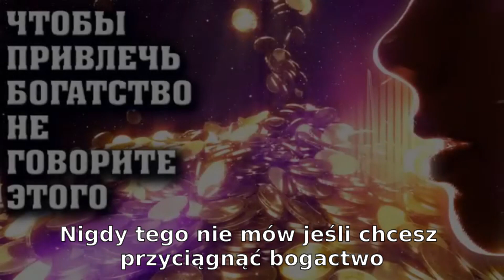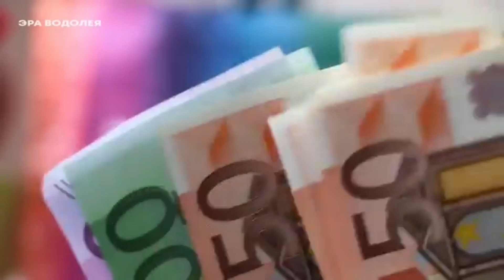Nigdy tego nie mów jeśli chcesz przyciągnąć bogactwo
Jeśli ktoś chce mnie poczęstować kawą (z żołędzi oczywiście albo zbożową) aby mi się lepiej tłumaczyło to może to uczynić za pomocą poniższych adresów 🔥🔥🔥:

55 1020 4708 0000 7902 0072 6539